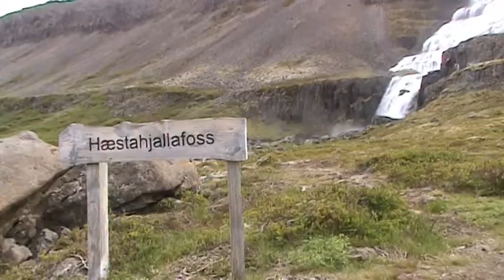16. Dynjandi/ Fjallfoss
Iceland Road Movie part 16: shows the spectacular waterfall Dynjandi/ Fjallfoss, a set of waterfalls located in Westfjords (Vestfirðir), Iceland. The waterfalls have a cumulative height of 100 metres (330 ft)